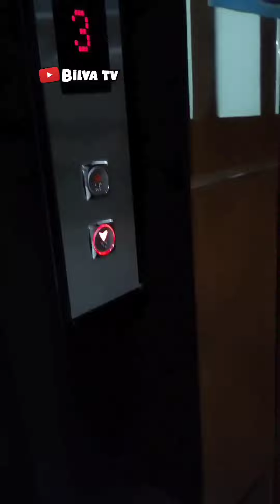kumpulan video bilva tv gaiss 😄😁😆